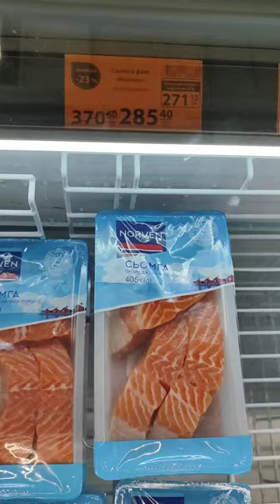Сьомга акція в АТБ 🐟🤤